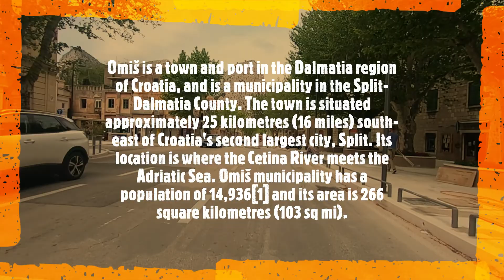[TRAVEL VLOG] Tour De Croatia - Day 2 - Split to Omis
Winno and Dan the Englishman have landed in Split, Croatia and will be cycling around the Islands over the next 30 days. On today's video we cycle from Split to Omis. The total distance of the cycle was 52km's with some amazing coastline views. If you would like to follow our cycling journey.